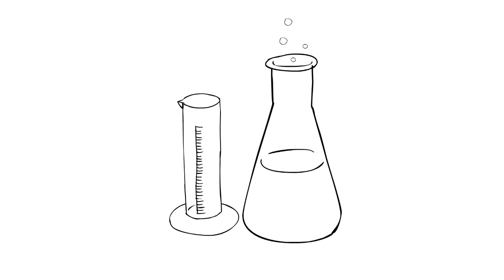Carolina Scotto WEB Sin respirar